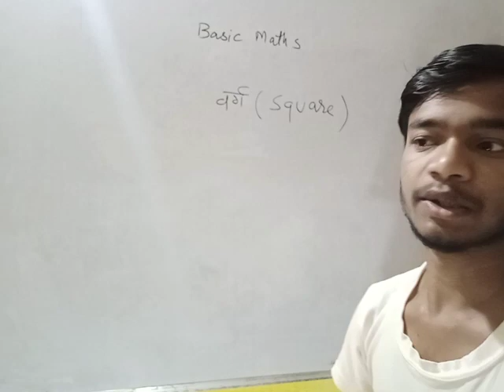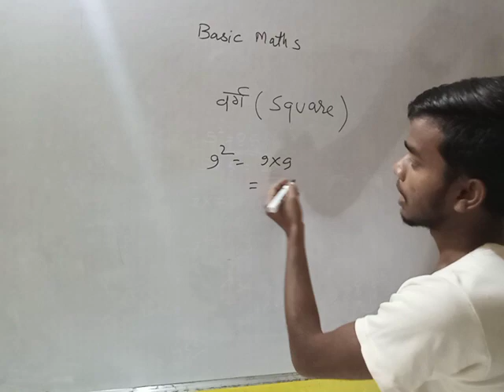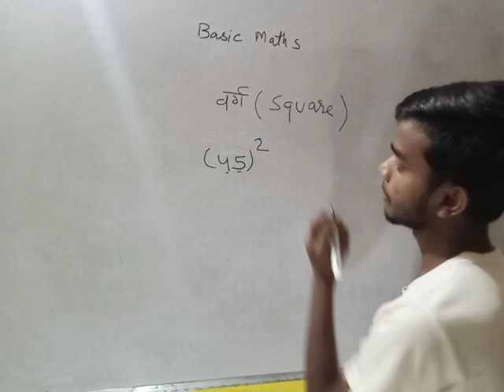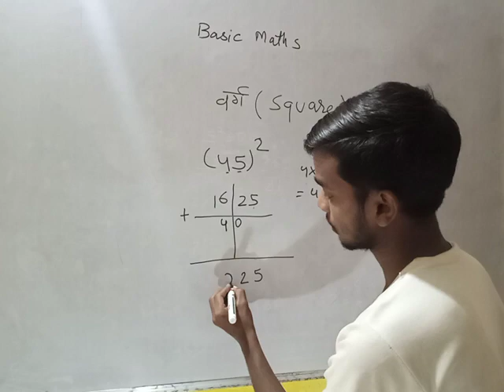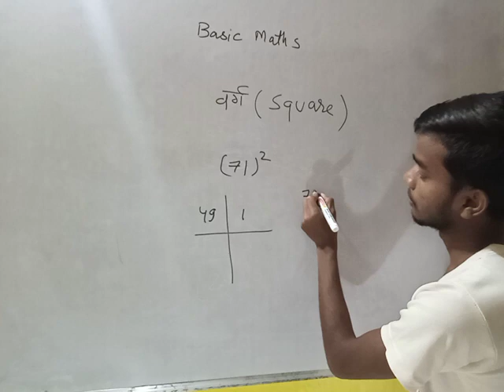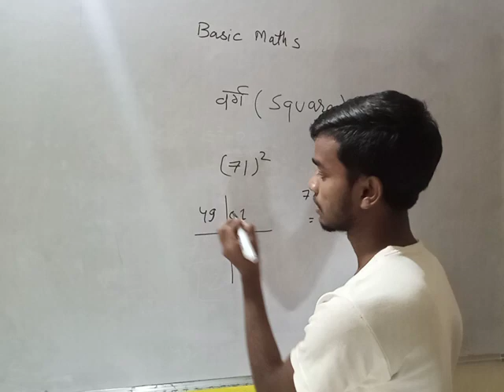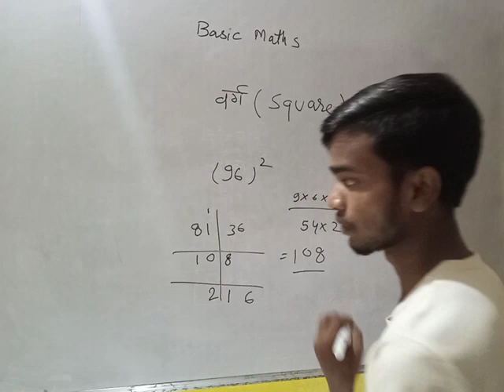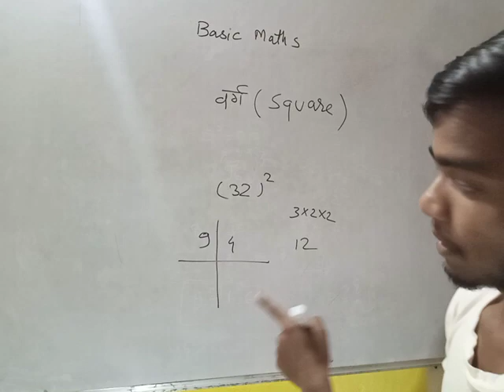square /वर्ग निकालने की शॉर्टट्रिक सिर्फ 5 सेकंड में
very easy explanation of square short-trick
         by gulshan nagesh sir